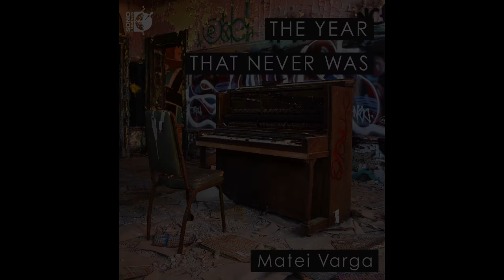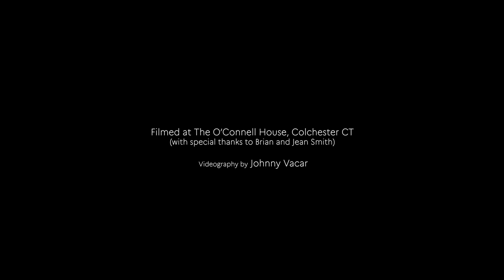Matei Varga plays Frederic Chopin - The Revolutionary Etude (op. 10/12)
Available on the album THE YEAR THAT NEVER WAS, from Sono Luminus